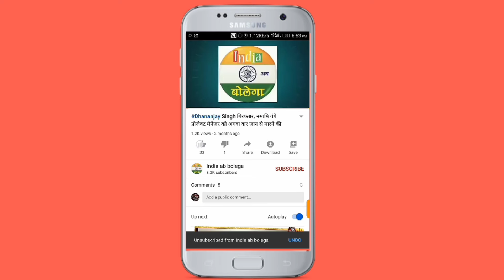जौनपुर के बलुआ घाट में, घर में अकेली महिला की गला रेतकर हत्या